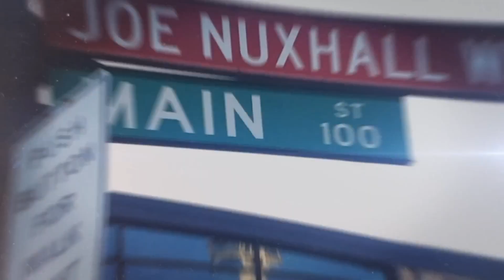TRRS #537: The Greatest Reds Trades of All Time Draft!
Nate was joined this week by Jeff Carr (@jefffcarr) host of Locked on Reds, as well as Twitter legend (@WVREDMEAT) Riverfront family favorite Branch Brown to discuss the state of the union. After they had a terrible time recapping this ugly stretch they decided to channel their inner Geno Suarez and go Good Vibes Only!

The guys went toe-to-toe in a 6 round All Time Reds Trade draft where they had to choose from select categories to keep it interesting. And to round it, they discussed why there is, in fact, some reason to hope!